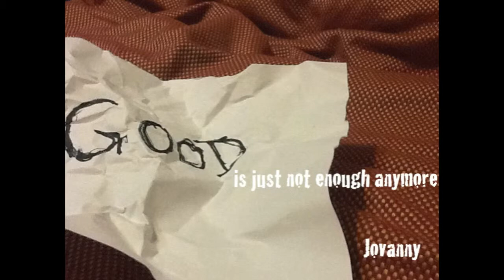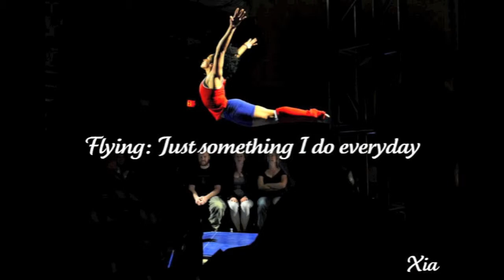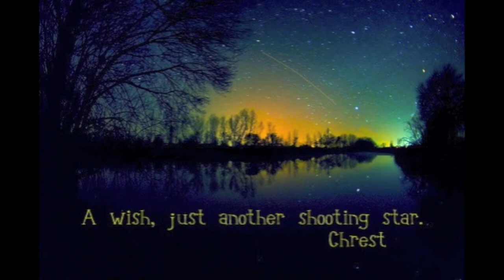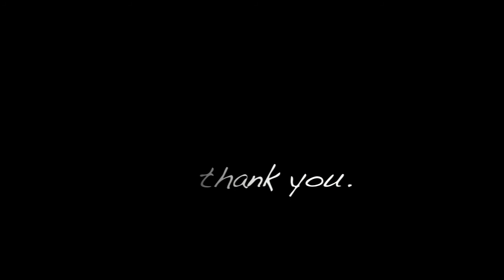Section 8-4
The 6 Word Memoirs created by 8th grade class, Section 4, at Robert F. Wagner Jr. SSAT.